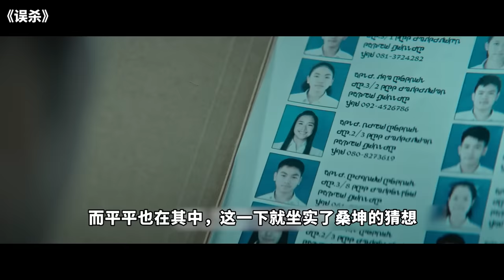满分翻拍神作《误杀》：没有废镜头，隐藏结局更是一个大写的服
吾聊电影：《误杀》